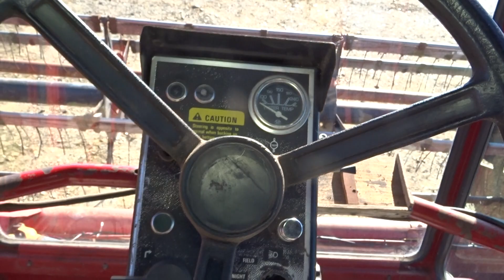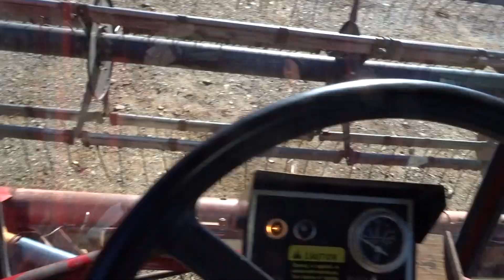8807 CASE 5000